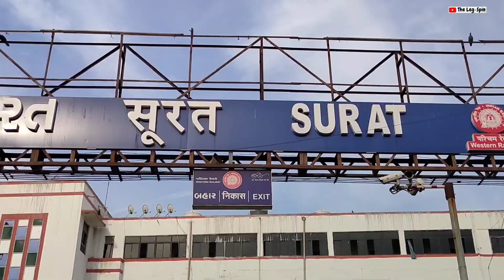Jampore beach Daman | Mini Goa | Daman places to visit | Surat | The Leg-Spin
This trip was randomly planned and well executed. We 3 friends explored Daman and Jampore beach like anything. Best part was standing and feeling water of Arabian sea. I hope you it will give you good vibes and joy .
Let's live it.